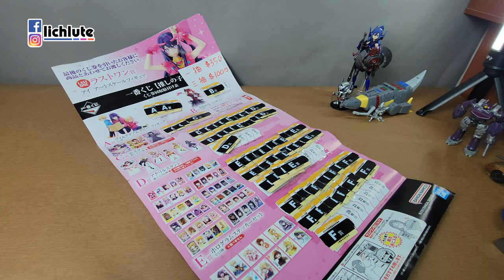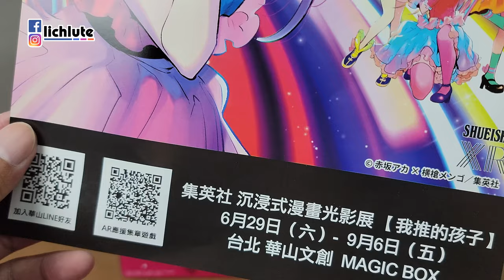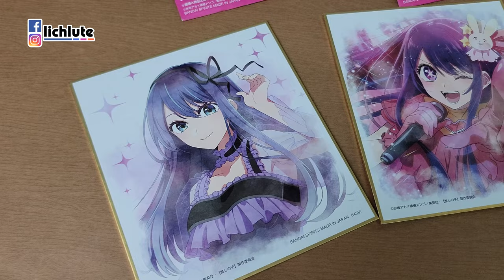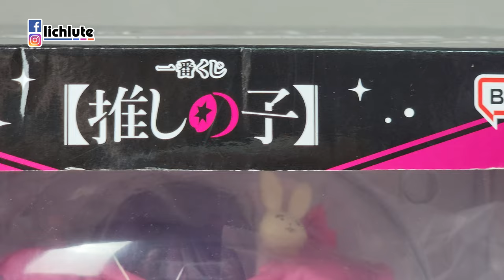一番賞（BANDAI SPIRITS） 最終賞 星野愛 胸像 胡服騎射的玩具開箱時間